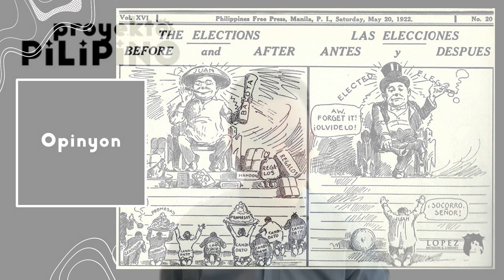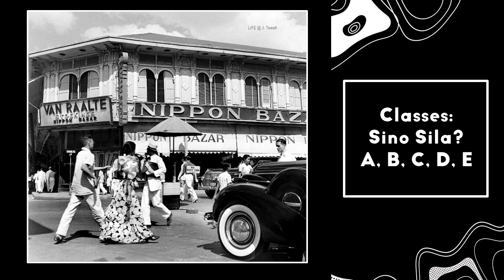Survey Says | Episode 7 | Proyekto Pilipino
“Ang survey ay isang snapshot ng panahon na nakalipas na at hindi para hulaan kung ano ang magiging kalalabasan ng halalan.”

Surveys and polls are hot topics during the election season, especially since they give people an idea who is seemingly leading or garnering the most support. But sometimes, we forget that surveys are not predictions of the future, but merely a snapshot of the past of a small sample of the population.

In this new episode of Proyekto Pilipino, Fr. Tito Caluag and his friendly trio of distinguished thinkers—Dr. Leloy Claudio, Manolo Quezon, and Carlo Santiago—talk to ABS-CBN Data Analytics Head Edson Guido and Political Science Professor Arjan Aguirre from the Ateneo de Manila University—to understand the role of surveys in the elections. How should we view and understand surveys? Are all surveys equal? Can surveys influence the outcome of the elections? We will try to answer these questions and more.

Watch it also on Sky Cable Channel Ch 955 HD, Ch 155 SD: Fridays, 7 p.m. | Saturdays and Sundays, 3 p.m.; and Jeepney TV: Sundays, 6 p.m. | Mondays, 6:30 a.m.